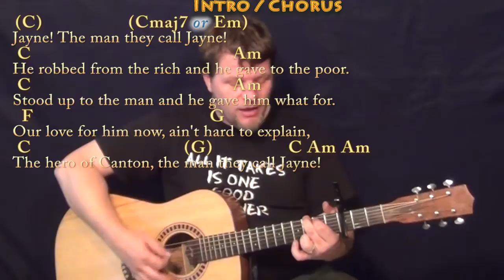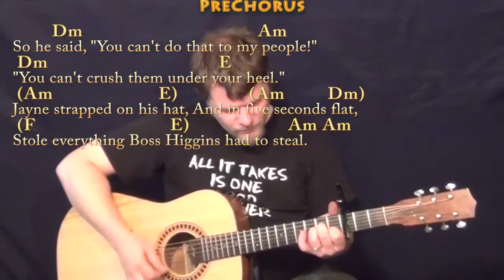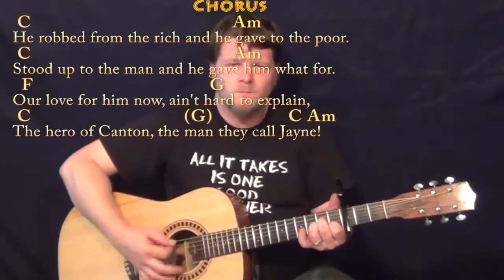Hero Of Canton (Firefly) Strum Guitar Cover Lesson with Chords/Lyrics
PLAYLISTS FROM MUNSONMUSICLIVE:
MUNSONCOVERS GUITAR LESSONS HERO OF CANTON CHART ... HEROES CHART IN F ... HEROES C MAJOR CHART ...